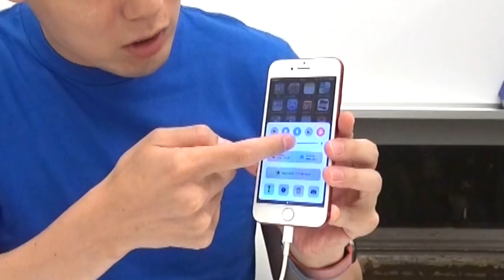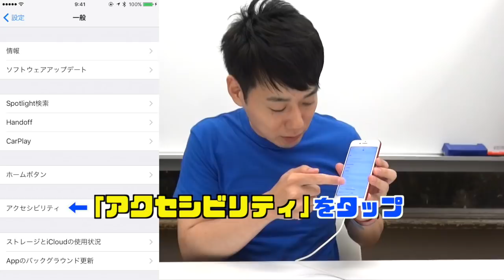【覗き見防止】iPhoneの画面を極限まで暗くする方法！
iPhoneに詳しすぎる芸人「かじがや卓哉」によるチャンネル『かじがや電器店』。
今回は、iPhoneの画面を暗く表示する方法を紹介します！　通常の画面の明るさ変更で一番暗くした状態よりもさらに画面を暗くします。
覗き見されたくないときや、暗い場所で周りに迷惑かけずにiPhoneを使いたいときなどに役立つ機能です。

＊【かじがや卓哉の最新刊！】
超絶便利なiPhoneテクニックが詰まった最新刊！12月7日に発売決定！
『iPhone芸人 かじがや卓哉のスゴいiPhone』
試し読みはこちら！

ご意見・ご質問はコメントにて随時受付中!!